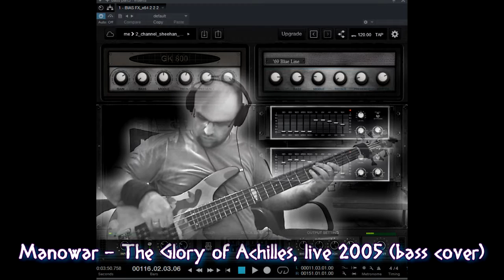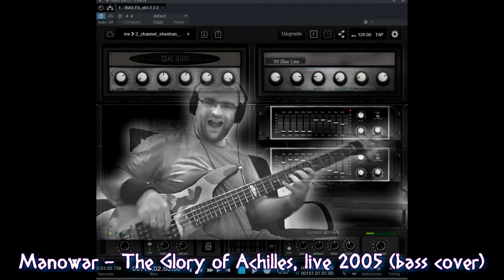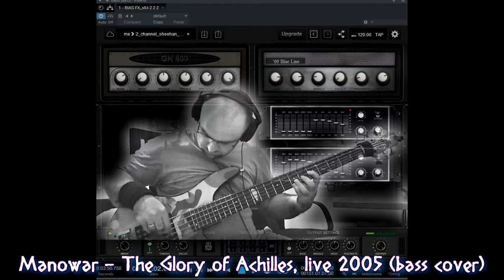(bass cover)Manowar - The Glory of Achilles live version from 2005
(bass cover)Manowar - The Glory of Achilles, live version from The Day the Earth Shook – The Absolute Power DVD  recorded in Germany at the The Eartshaker Fest 2005.

Music&lyrics: Manowar. Original album: Triumph of Steel(1992). This is my tribute for Rhino and David Shankle.
Bass playthorugh and a small isolated bass tone sample at the end of the video. This my first experience with BIAS FX and PreSonus Studio One.
Gear used:
M-Audio Fast Track audio interface;
Ibanez SRX505 bass;
BIAS FX VST & Studio One DAW.